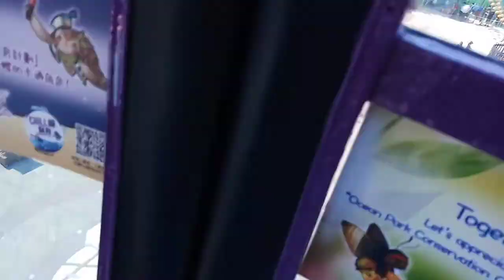CABLE CAR | OCEAN PARK HONGKONG